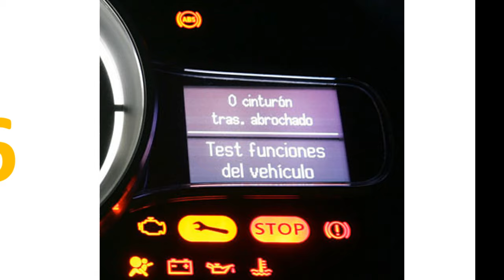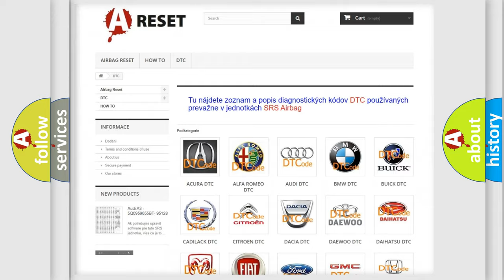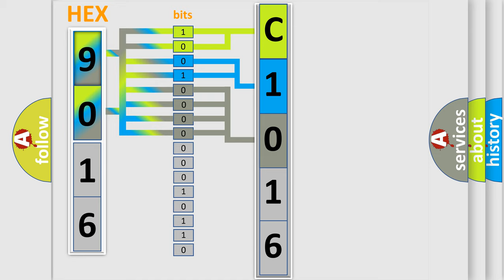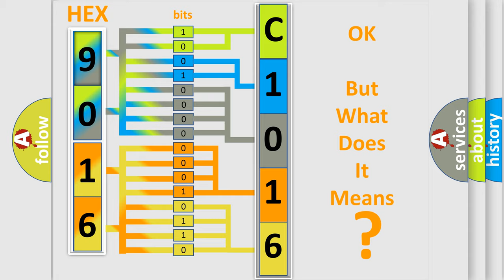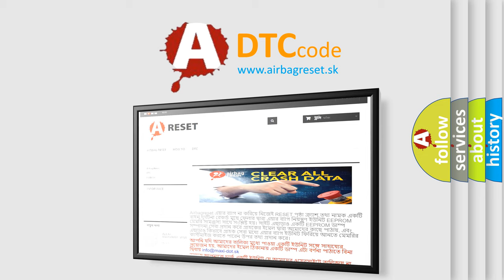DTC Jeep C1016-12 Short Explanation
Contents:
0:21 Basic DTC analysis according to OBD2 protocol standard.
1:48 Insight into programming
2:58 A diagnostically understandable description of the Diagnostic Trouble Code
3:05 Basic error definition

Make:
Jeep
Code:
C1016 12
Definition:
Cylinder 6 injector circuit high
Description:
Injector 6 short circuit to battery supply
Failure Type: